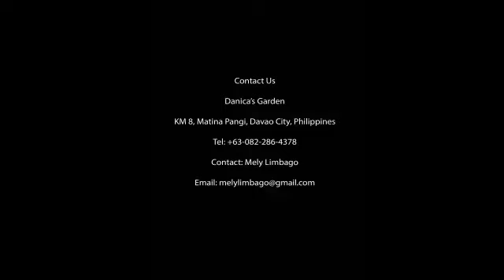kadayawan show 2013 Danicas Garden Adeniums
KM 8, Matina Pangi, Davao City